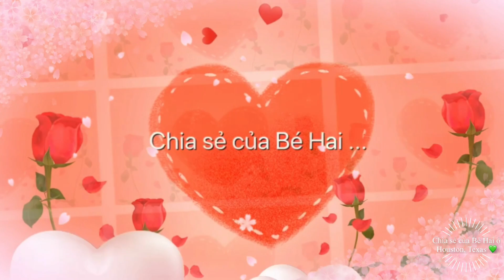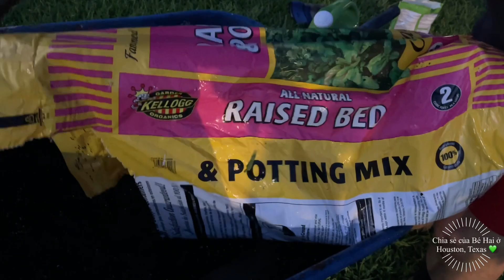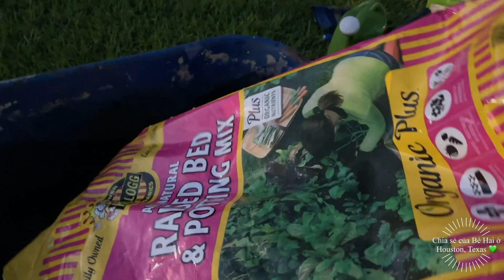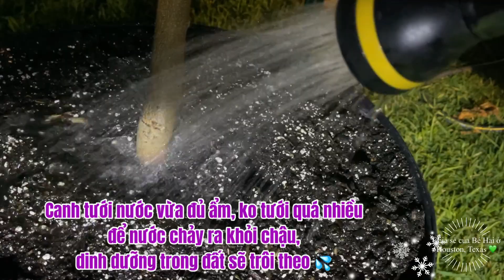Trồng Thêm Cây Mẵng Cầu Sô-cô-la & Mẵng Cầu Hoàng Đế Sau Vườn. Ăn Thử Trái Mẵng Cầu Socola ở Houston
Đây là kênh mà Bé Hai muốn chia sẻ với các bạn về những kinh nghiệm nho nhỏ, nhiều niềm vui to to ... cho sở thích làm vườn, trồng cây của mình. Cũng như chia sẻ về những hình ảnh chân thật nhất về cuộc sống thường ngày của Bé Hai trên đất Mỹ.
Những video với các chi tiết nhỏ nhỏ nhưng Bé Hai xin chia sẻ đến với các bạn bằng tất cả tấm lòng 🥰

Cám ơn các bạn đã xem và Like cho những video của Bé Hai, nếu thấy thích thì các bạn hãy nhấn nút SUBSCRIBE ( Đăng ký ) kênh của Bé Hai nha. Bé Hai cám ơn các bạn rất nhiều 😘